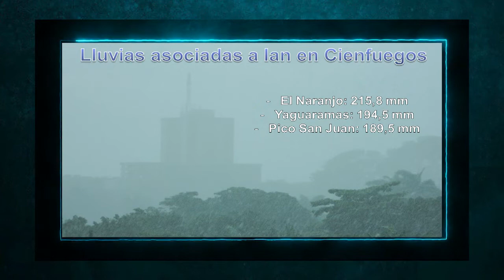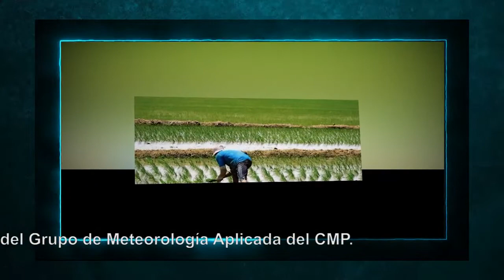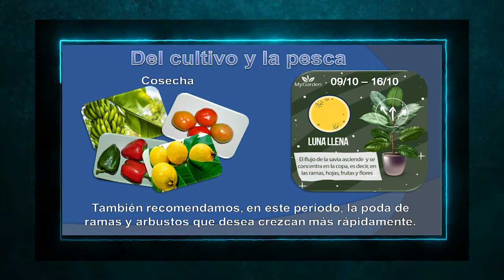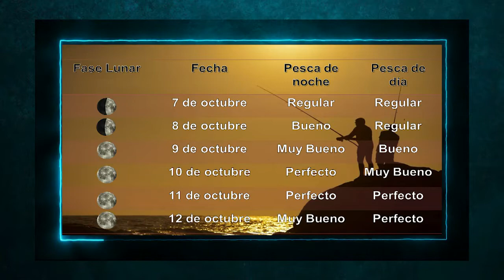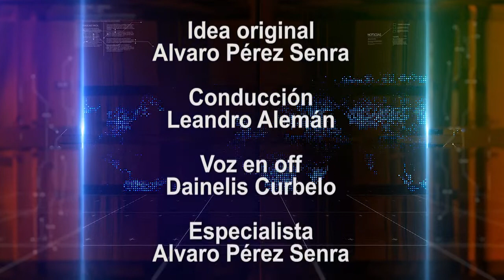Relación entre la Meteorología y la Astronomía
Al planificar una observación astronómica es determinante conocer las variables meteorológicas, entre otras cuestiones que vinculan ambas ciencias.